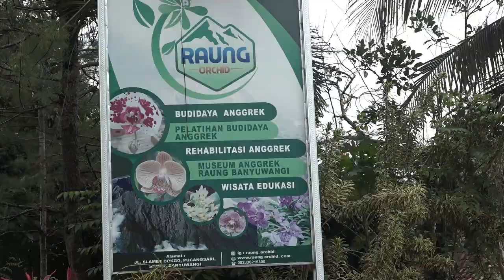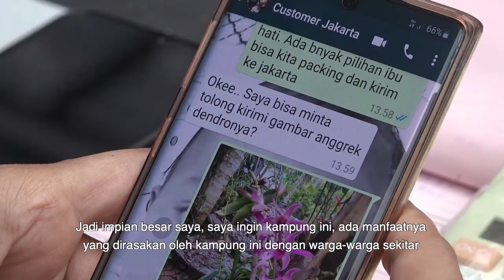Dari Travel Agent Ke Usaha Anggrek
KAPANLAGI.COM - Di pandemi ini, Rohimah berani berubah, banting setir dari usaha travel agent ke usaha jualan anggrek